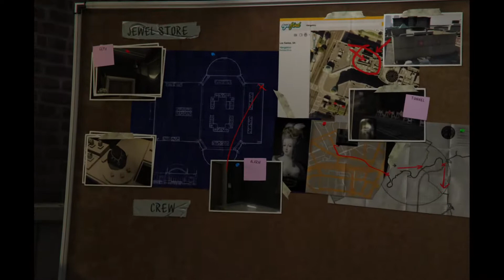Keeping Score | Grand Theft Auto V | Ep. 5